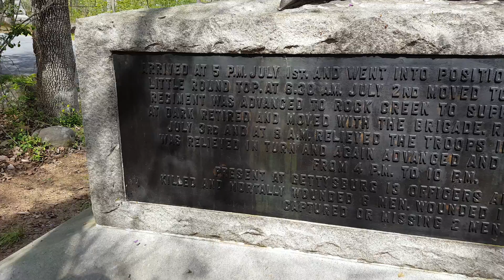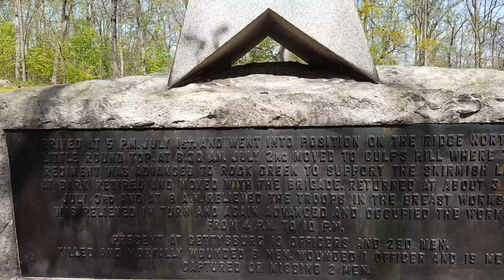PA regiment at Gettysburg Aaron Lazarus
Drew reads memorial to PA regiment at Gettysburg for his ancestor - Aaron Lazarus.